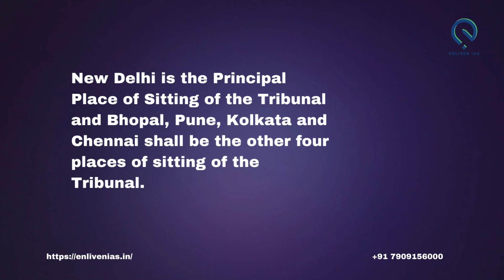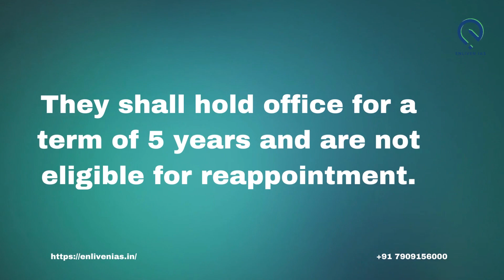National Green Tribunal / upsc notes prelims 2023